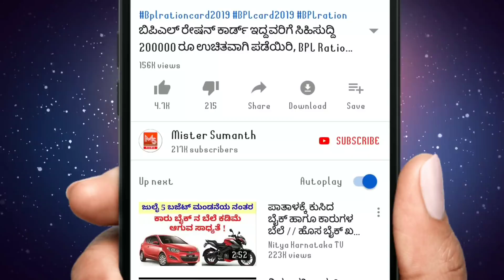ಇಂದು ನಾಳೆ ಸೂರ್ಯಗ್ರಹಣದ ಸಂಪೂರ್ಣ ಮಾಹಿತಿ || ಗ್ರಹಣದ ಸಮಯ,ಅದೃಷ್ಟದ ರಾಶಿಗಳು, ಗರ್ಭಿಣಿ ಮಹಿಳೆಯರು || Solar eclips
ಸೂರ್ಯಗ್ರಹಣದ ಸಂಪೂರ್ಣ ಮಾಹಿತಿ || ಗ್ರಹಣದ ಸಮಯ,ಅದೃಷ್ಟದ ರಾಶಿಗಳು, ಗರ್ಭಿಣಿ ಮಹಿಳೆಯರು || Solar eclipse!!

ಡಿಸೆಂಬರ್ 26 2019 ಸೂರ್ಯಗ್ರಹಣ ಸಂಭವಿಸಲಿದ್ದು ಗ್ರಹಣದ ಸಮಯ, ಗರ್ಭಿಣಿ ಮಹಿಳೆಯರು ಪಾಲಿಸಬೇಕಾದ ಕಟ್ಟುನಿಟ್ಟಿನ ಕ್ರಮಗಳು,  ಈ ವಿಡಿಯೋದಲ್ಲಿ ಸೂರ್ಯಗ್ರಹಣದ ಬಗ್ಗೆ ಹಾಗೂ ಅದೃಷ್ಟ ರಾಶಿಗಳ ಬಗ್ಗೆ ಸಂಪೂರ್ಣ ಮಾಹಿತಿಯನ್ನು ಈ ವಿಡಿಯೋದಲ್ಲಿ ಹೇಳಿದ್ದೇವೆ,

Solar eclipse,
Solar eclipse 2019,
Solar ecluose 26,
eclipse 2019,
Sun eclipse,
surya grahana,
Grahana 26,
solar eclipse in kannada,
solar eclipse Astrology,
solar ecliose kannada,